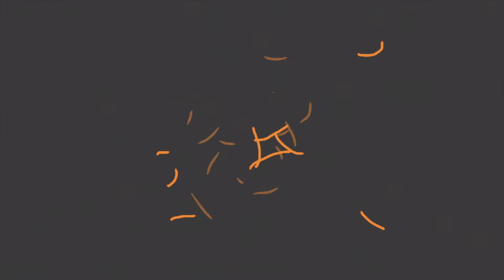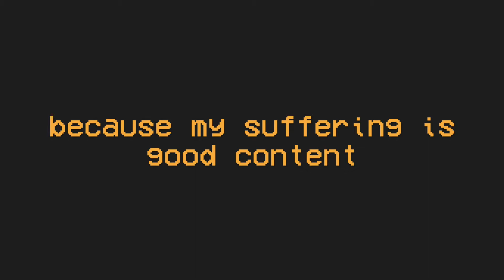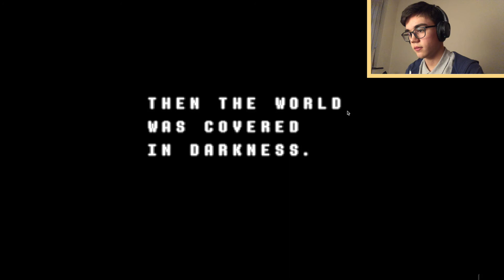Attempting to Defeat Jevil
00:00 The Beginning
01:52 Attempt 1
03:00 Attempt 2
04:28 Attempt 3
07:14 Attempt 4
11:38 Shop Break
13:23 Attempt 5
16:46 Attempt 6
18:44 The End